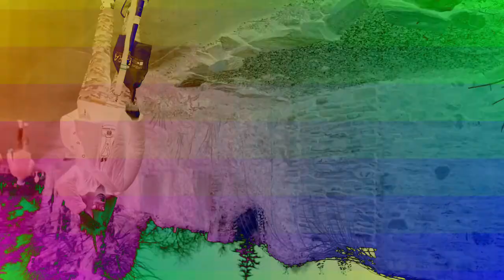too Fast too Chiptune (8 bits)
Merci à Mao pour m'avoir filmé, ça aide pour éviter les plans fixent !
J'ai utilisé le pocket operator-20 arcade.
Madame Licorne est trop rapide avec sa trottinette !
Woah, un prank qui tourne bien !